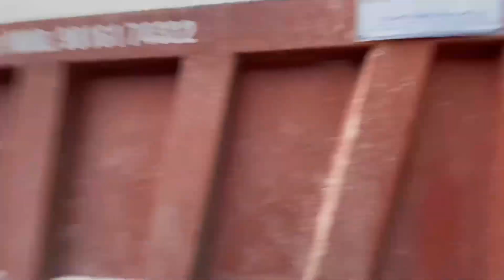Billo ka kaam | truck life | gold official